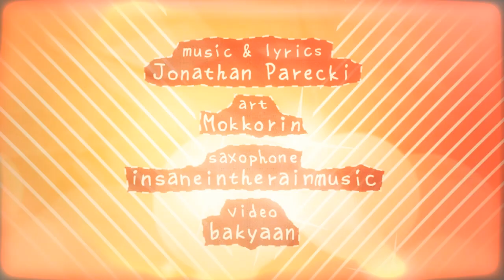【VOCALOID Original】 Keiki Tabetai!! 【Hatsune Miku】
Didn't want super cute upbeat vocaloid? WELL HERE IT IS, EAT
★☆★☆★Check out the wonderful visual staff as well as where to download the album below↓

Excited to finally share the PV for the fourth song off my first album! Thank you all for your patience concerning this one. Despite my album MAGIC★NIGHT coming out in summer, a lot of things happened along the way that kept this PV a tiiiiny bit delayed. I'm super happy with how it came out though, and I hope you are too! Now that I'm back at home and working on settling back in, I've another 10 more or so songs that were written over summer as well but need to be finished up! I'm kinda embarrassed as my Japanese was really a lot worse back then, so I know they're not my best works lyrically by a long shot, but the music is really something I'm proud of, and in the end as a composer, I should be confident in putting forward work that I think is solid regardless of what the potential reception might be. ...But that's hard. Subconsciously I feel like that might be a big part of what's had me delaying on finishing up those works for so long, aside from of course wanting to maximize their production value as much as possible. Even one of the song titles off the first album is just not correct grammatically (me of the past shakes my fist at those transitive/intransitive verbs and their particles). Recently I've been thinking though: I don't really grow much as a channel compared to the rate at which I used to years ago. Should I stop, pack it up, and focus on what society considers "actual careers?" Well, no. Of course I'm going to continue aiming for a career in what I want to do, but that doesn't mean I should give up music either. It's something that's been plaguing me and refuses to leave my mind, especially as I approach an important interview soon. There's really so little time in a day when it comes down to it that I want to be sure I'm using it the best I can. But by acting in such a fashion, occasionally one ends up pushing away others and things they enjoy as they could easily be considered "distractions" from the end goal, non (to be read with a little French flare there)? Anyway (originally I'd typed out とりあえず without thinking about it don't ask why), you didn't ask for this big drop of quarter life crises monologue when you came to watch this video, now did you? It did feel good writing it out though, so enjoy the contents of my racing mind. It's been a pleasure making music over these years and meeting new people through it, so hopefully I readjust back to my life as a content creator, musician, and however else you classify what I do on the web before too long, as I missed the feeling of producing lovely music while I was away on my travels.

Cheers,
Jonathan "jparecki95" Parecki

PS: I realize I wrote nothing about the song. ! I asked my sister if I should write a song about cake -this was on some summer afternoon back at home- and of course, she said sure. The song ended up being more about her though: a sweet, optimistic girl who enjoys yummy food, cats, and playing games in her room. Thanks for being the muse for this one, Juliana!

「Keiki Tabetai!! feat. Hatsune Miku」PV Credits:

■ mylist/56870999